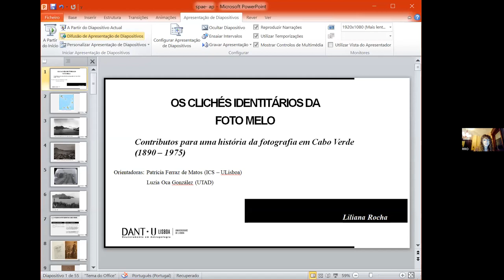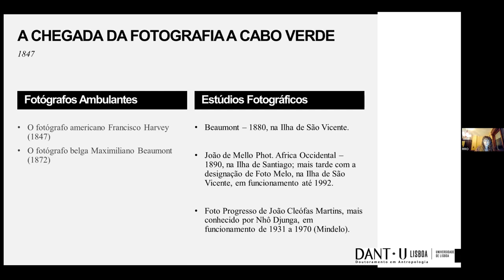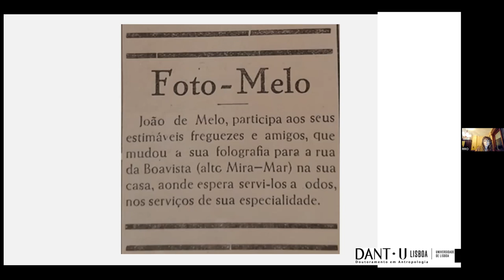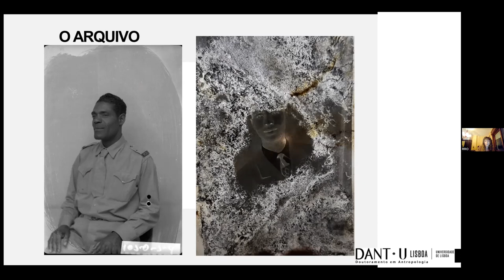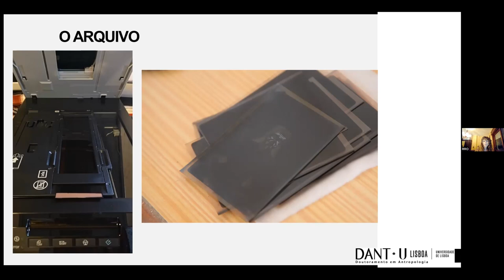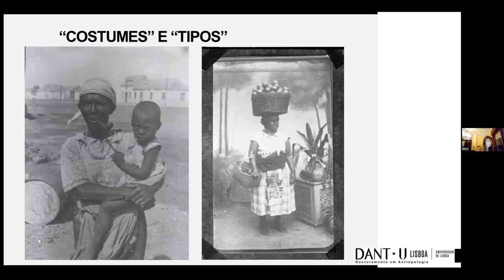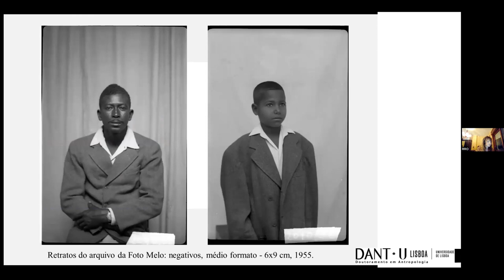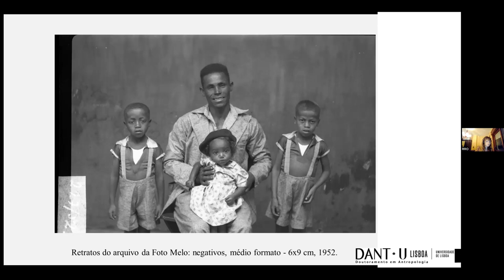PALESTRA: "Os clichés da Foto Melo: contributos para uma história da fotografia em Cabo Verde"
A associação
SOCIEDADE PORTUGUESA DE ANTROPOLOGIA E ETNOLOGIA – SPAE (Porto)
APRESENTA A PALESTRA REALIZADA POR ZOOM, E ABERTA A TODAS AS PESSOAS INTERESSADAS:

"OS CLICHÉS DA FOTO MELO: CONTRIBUTOS PARA UMA HISTÓRIA DA FOTOGRAFIA EM CABO VERDE"

REALIZADA NO
DIA 29 DE MAIO DE 2023, 21,30 H. (DE PORTUGAL) POR ZOOM

Por

LILIANA ROCHA

Doutoranda em Antropologia no Instituto de Ciências Sociais da Universidade de Lisboa, com uma tese intitulada “Clichés identitários em Mindelo: estudo antropológico sobre a fotografia em Cabo Verde a partir da Foto Melo (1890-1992)”.
Licenciada em Jornalismo e com várias formações na área da fotografia, trabalhou como fotógrafa freelancer entre 2010 e 2018. Atualmente, é bolseira da Fundação para a Ciência e a Tecnologia e alia o seu interesse pela investigação à paixão fotográfica, dedicando-se ao estudo de um espólio cabo-verdiano inédito.

TEMA DA PALESTRA:

Lembrando que o termo cliché advém de um processo técnico que, pela primeira vez, vem permitir a impressão duma fotografia até à exaustão (o mesmo acontecendo com o termo estereótipo, que advém da designação inglesa stereotype para o mesmo processo), pretende-se analisar os registos fotográficos de um dos mais emblemáticos estúdios de Cabo Verde - a  Foto Melo (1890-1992) -, a fim de refletir sobre os lugares-comuns que, durante o período colonialista português, permearam as representações visuais desta sociedade.
Ao mesmo tempo que se tece uma reflexão sobre a identidade cabo-verdiana, a partir da cidade do Mindelo e daquela que é considerada a sua mais importante casa de fotografia, procurar-se-á também contribuir para uma história da fotografia em Cabo Verde, uma temática que permanece, até à atualidade, praticamente inexplorada.

Imagem da miniatura fornecida pela autora:

Eduardo Trigo de Melo, mais conhecido por Papim, último fotógrafo e proprietário da Foto Melo. Imagem do arquivo privado da Foto Melo, reprodução da autora.